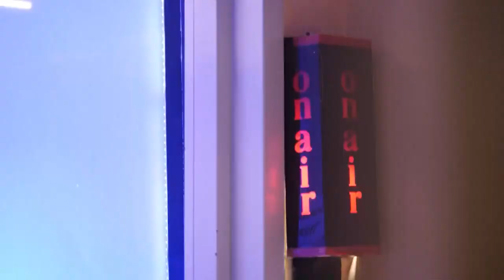TheArtSpotTagaytay interview in Radyo 630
ICYMI: Our Managing Director, ICYMI: Our Managing Director, Anna Mata, unveils the artistic wonders awaiting you at TheArtSpotTagaytay at Radyo 630. Discover the inspiration, creativity, and passion behind this extraordinary event.

Mark you calendars for TheArtSpotTagaytay this September 22-24 at the Miara Events Place in Tagaytay. Get your tickets now!

Video courtesy of Radyo 630

Got something to consign or inquire about?